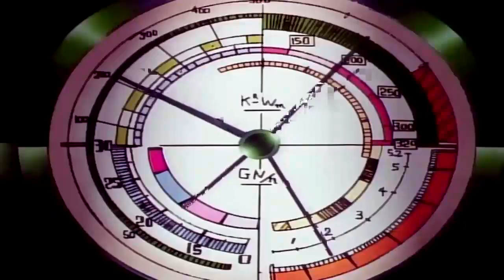Professor Professor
You've met Dr. Doctor, now it's time for Professor Professor!

I made this for a collab, but nobody was interested so that collab fell apart. So here it is! My one minute of dumb garbage, thanks for coming.